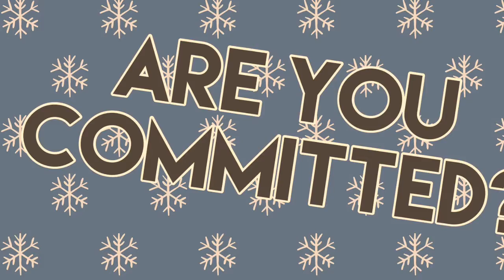Thursday, Jan 18